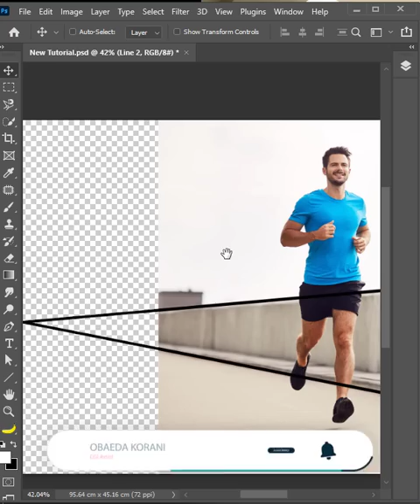How to Duplicate Objects - advance Transform - Photoshop Tutorial